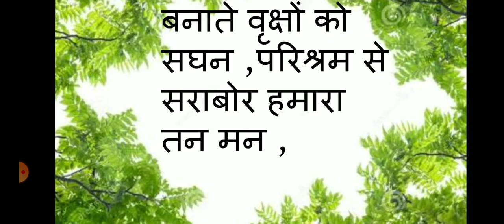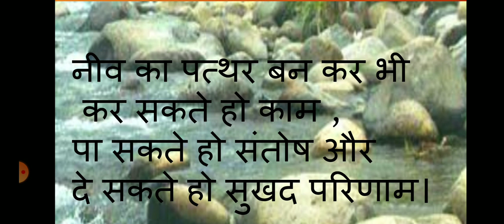प्रेरणादायक कविता - हम पत्ते हैं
INSPIRATIONAL POEM,HUM PATTE HAIN